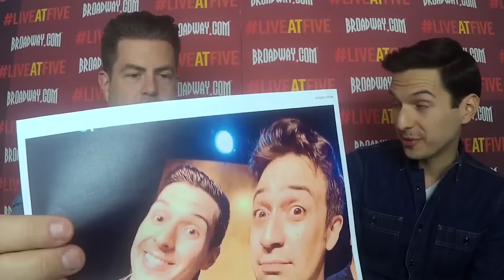Broadway.com LiveatFive with Dan Rosales of SPAMILTON